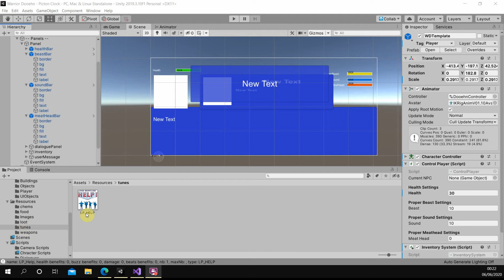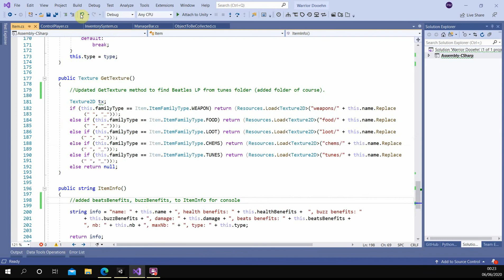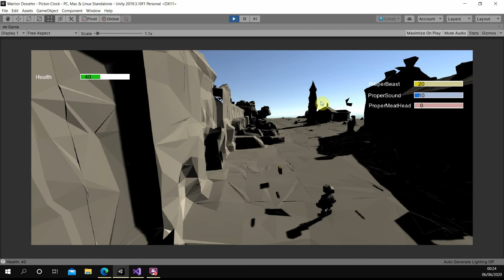Task36 Proper Breaks added in which xp increases with item consumption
I've added 3 Proper Break bars to the right side of the screen:
- ProperBeast (Chem items)
- ProperSound (Vinyl LP items)
- ProperMeatHead (Juicin items)

They all use the same prefab as the healthbar and each require the ManageBar.cs attached.

To increase these bars xp is required.  This will come from battles but also from specific familytype item consumption (e.g chems increase ProperBeast meter).

The idea is that throughout the game you will obtain Propers from quests, shops, or battling propers.  For example, you fight ThumbHead who is of the ProperBeast type.  Beat him and he's yours to use in battles. Graham is of the ProperSound type and will probably likely be won over by completing all his shop quest.

Depending on the equipped proper their level will increase during battle or consumables.  For example if you have ThumbHead equipped as your ProperBeast during a battle the xp will go to him and not other properBeasts.

So far Battles have not been implemented so the only way of raising the xp is through item consumption.  Video shows chem and tune consumption.

Also to be implemented is the levels.  Once bar maxs the level goes up one.  At the moment its using the same ManageBar function as the health bar.  This stops at 100.  A new method will need to be added which raises proper level once maxxed out.

Also, the new item types will need to be modelled in Blender and moved across.